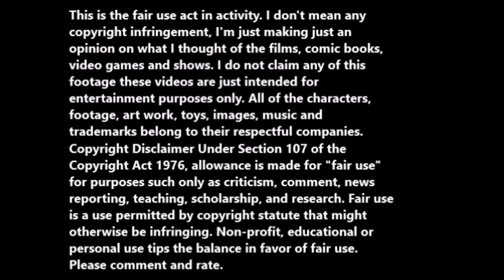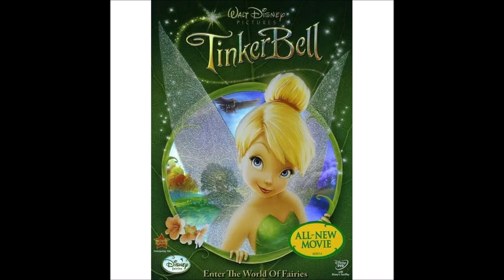Pooh's Heffalump Halloween Movie (2005) movie review.